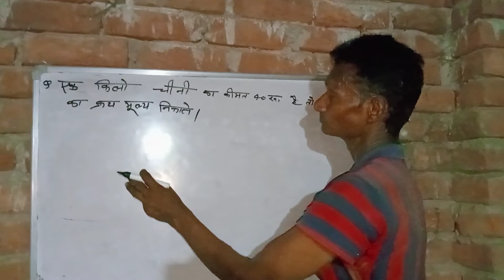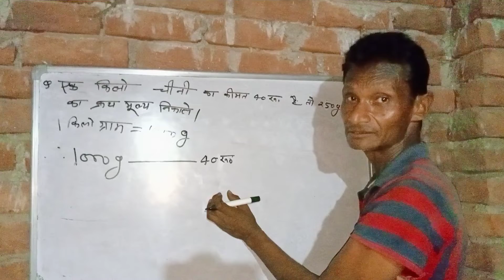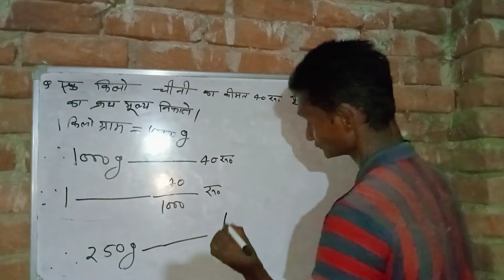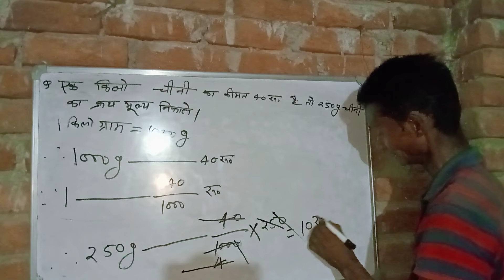April 7, 2022